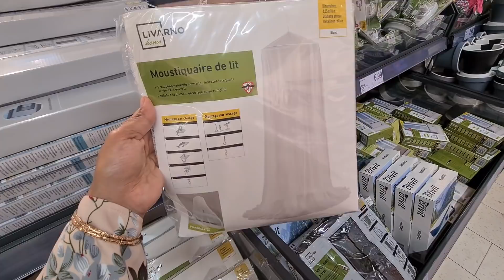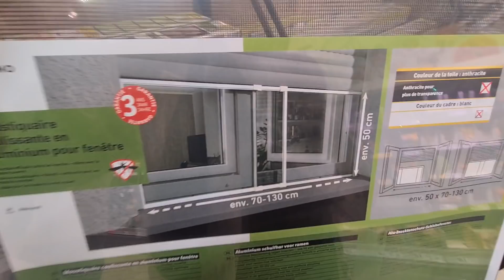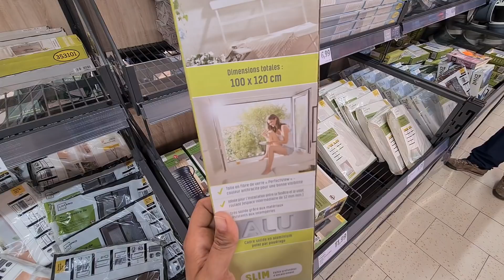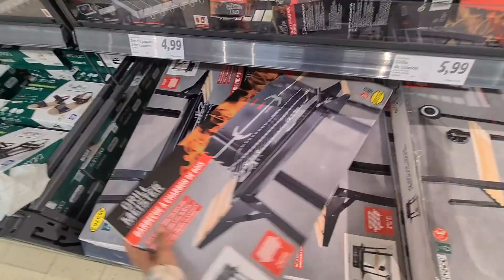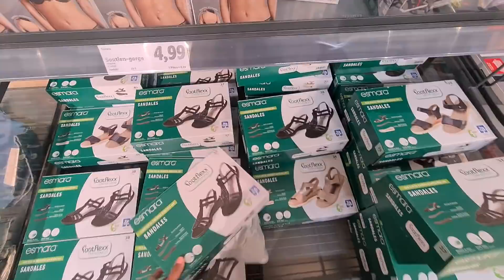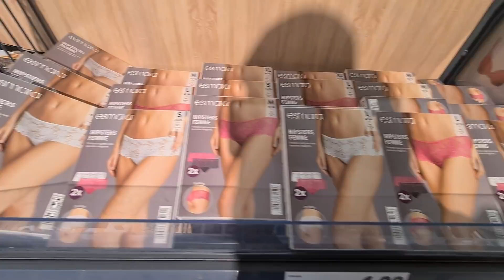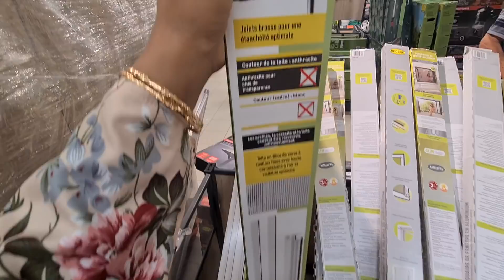LIDL🤯NOUVEL ARRIVAGES 30.05.22